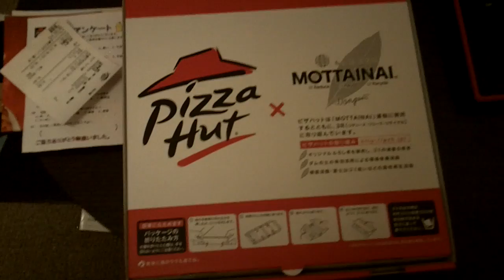2011.5.20 Part 2